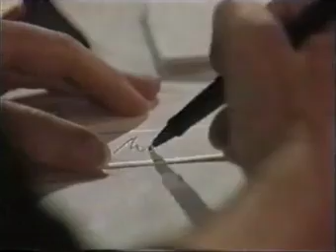Guiding Light September 23rd, 1994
Guiding Light Friday, September 23rd, 1994